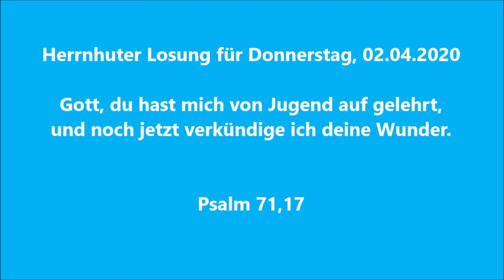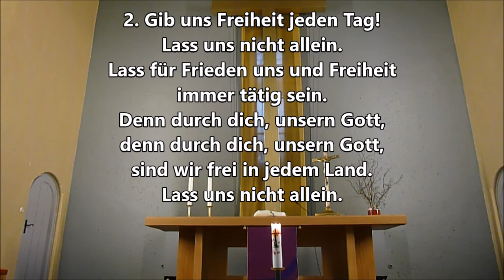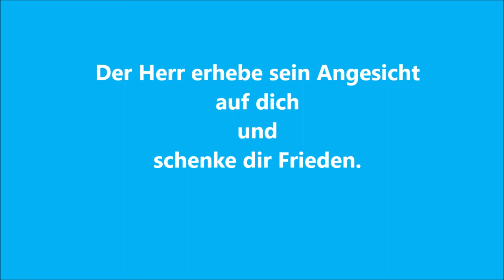Donnerstag 2 April